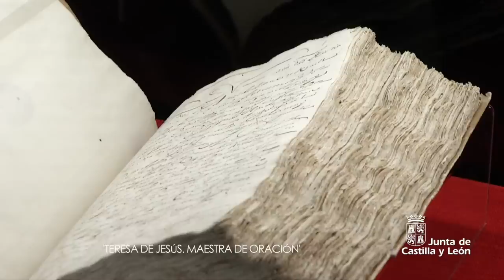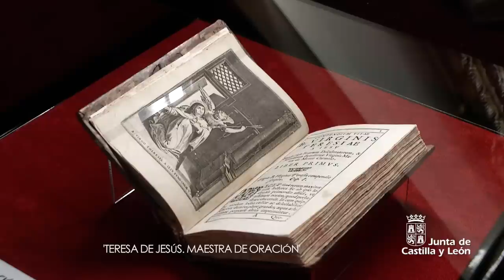'Teresa de Jesús. Maestra de oración'